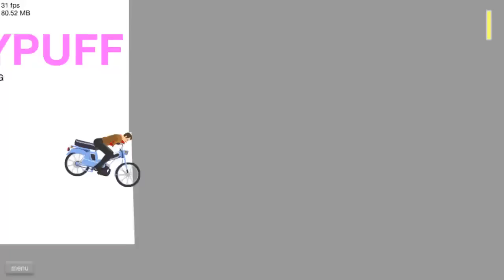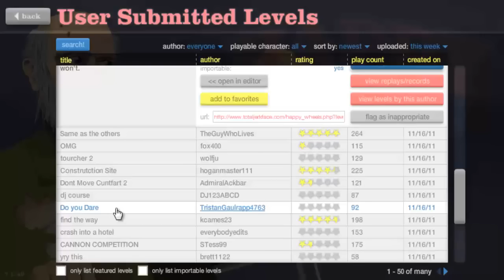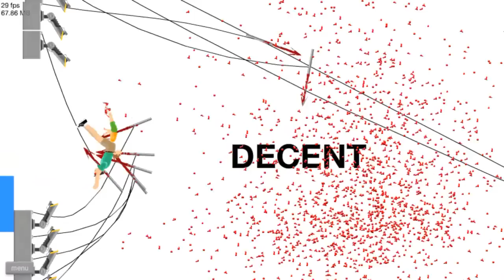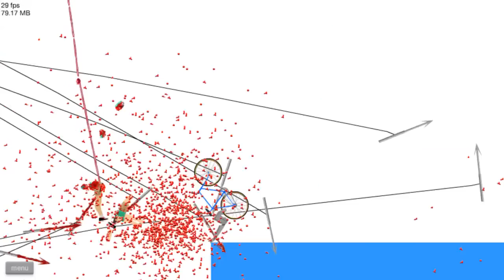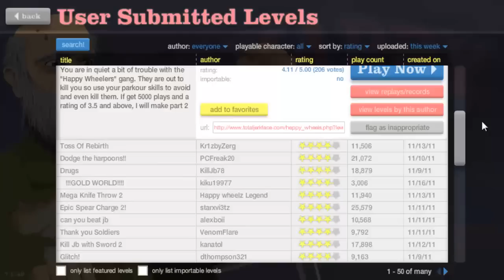Happy Wheels Ep.4 - Harpoons!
Remember to leave a like for more of these!